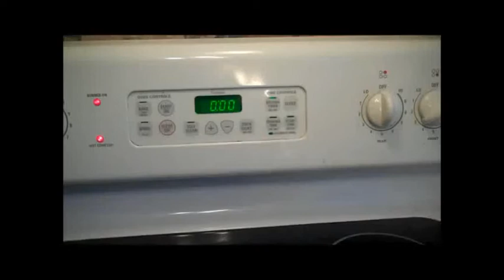Chicken bullion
Анечка это для тебя.
Cover chicken with cold water.
Put all the ingredients:
onion, carrot, a piece of celery (I do not have it today)
and spices:
ginger (adds hot properties to your food)
black pepper
salt
bay leaf
Bring to boiling. After that it should slightly boil (it shouldn't be big bobbles on the top) and cook for 30-40 min.
I end up cooking this one for 50 min.
At the end add steams of parsley and let it stay for 20 min. or more